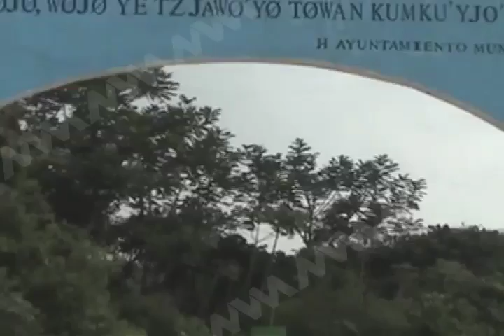Continúan autoridades municipales y estatales retenidos en San Antonio Chimalapa.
Autoridades comunales de San Miguel Chimalapa y funcionarios del gobierno estatal continúan retenidos en la comunidad de San Antonio Chimalapa, pero las negociaciones para su liberación no han cesado.
Nota de Redacción MVM Televisión.